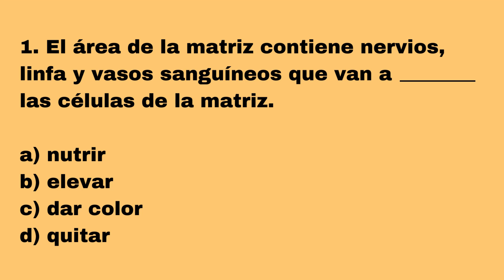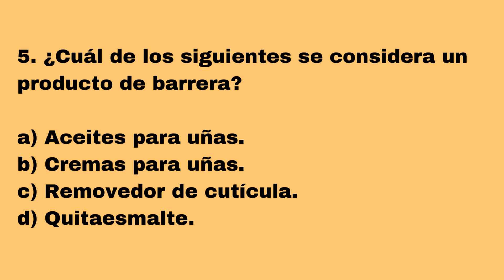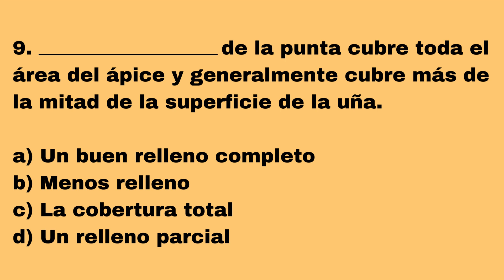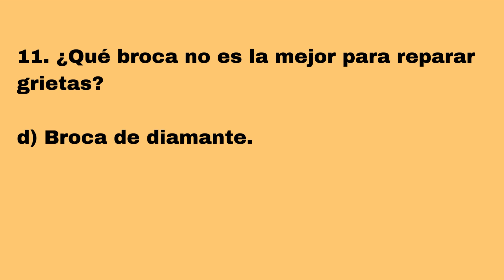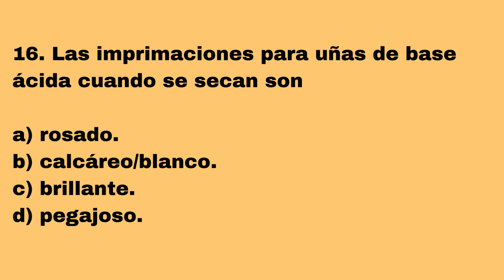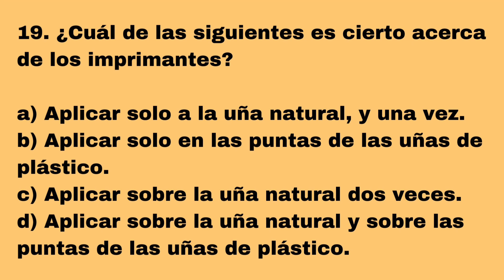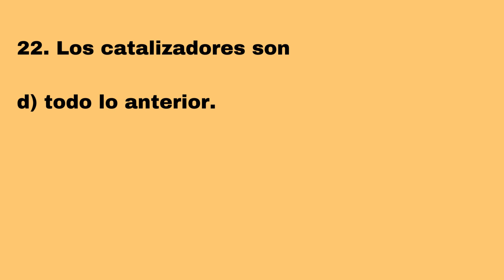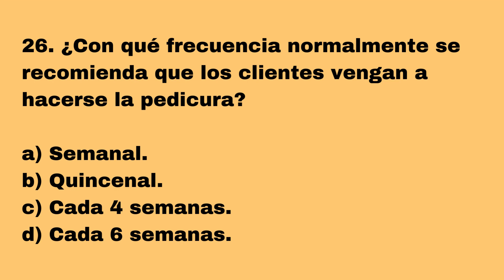58. 💅 MANICURISTA | GUÍA DE ESTUDIO # 1 PARA EL EXAMEN TEÓRICO ESTATAL.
Mi propósito con este video, es ayudarle a prepararse para su Examen Escrito de Cosmetología y Manicurista, con una serie de Preguntas y Respuestas que le facilitará un mejor rendimiento el día de su prueba. Le recomiendo que tome papel y lápiz y ponga en práctica sus habilidades en el transcurso del video, o si lo desea, puede escuchar mientras hace sus actividades cotidianas , ya que leo la pregunta y luego digo la respuesta. Buena Suerte en tu Examen!  @YonniBeautyAcademy

✅ ¡Únete a nuestra comunidad de miembros exclusivos de mi canal ahora mismo para tener acceso a beneficios únicos y exclusivos!

✅ "¡Hola a todos los futuros profesionales de la belleza! 🌟 Tu suscripción ayuda a fortalecer el canal y a llegar a más personas que buscan obtener su licencia de belleza🎓. Gracias por ser parte de nuestra comunidad. ¡Éxitos y bendiciones en tu camino hacia la licencia de belleza! - Yonni Beauty Academy"

⚠ KIT DE COSMETOLOGÍA DE LA JUNTA ESTATAL DE TEXAS
✔ Ordene su Kit con tiempo en el siguiente enlace: